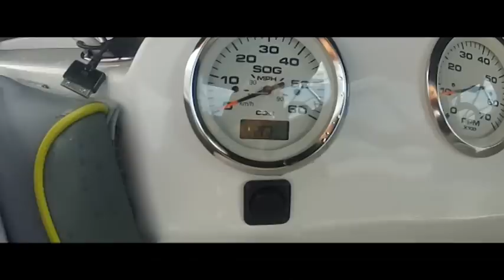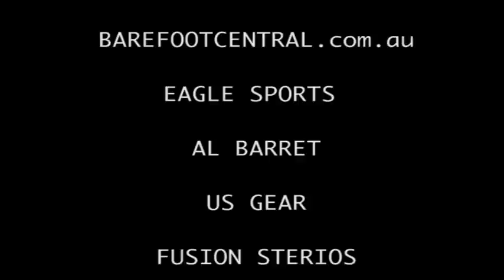Barefoot Waterskiing TOUR with Brendan Paige - Cairns, Queensland Australia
Professional barefoot waterskier Brendan Paige takes his first stop in Cairns for his 2012 freestyle barefooting and three event barefooting tour.